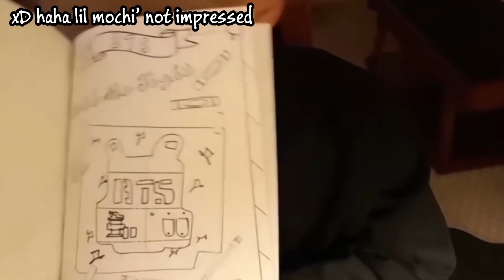BTS being angry for 10 minutes straight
📚📚📚 If you want to learn Korean you absolutely need to read this👇 ( while it’s still available)

♦️ Exactly what you need to know to become fluent in Korean without wasting time on learning useless information
♦️ Techniques that will help you learn everything fast (spoiler alert: IT WILL BLOW YOUR MIND)
♦️ How to never forget what you’ve memorized
Real life technologies that will turn you into a little genius (like the Spaced Repetition System)
♦️ And more...